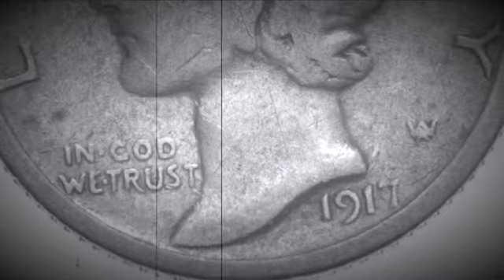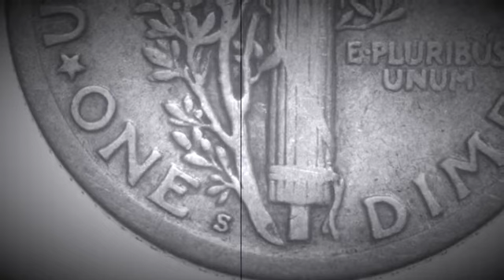1917-S MERCURY DIME (90% SILVER) SILENT FILM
The mint mark S represents the San Francisco mint. Have a great day!!